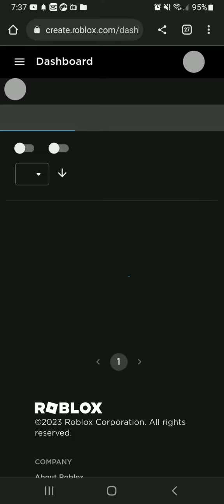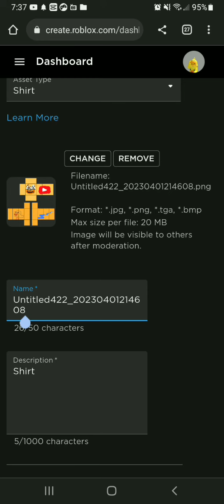how to make a roblox shirt, t-shirt and pants (DUCKY HOW TO)